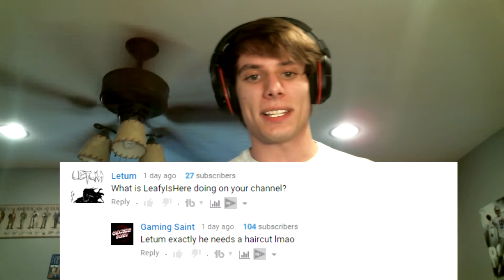I SWEAR I'M NOT LEAFY!!(Reading Your Comments)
Just a few things you guys have commented on my channel

Recommend games for me to play, the current line up includes Call of Duty Zombies, and other multiplayer games for my friends and I to play. So please recommend any games and I'll see about playing them for you guys!